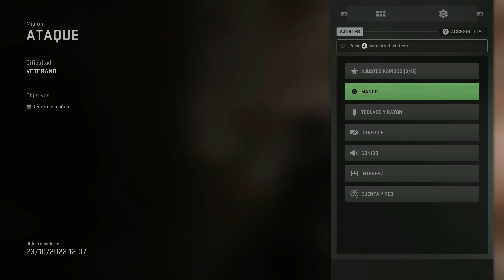🤯Call of duty mw 2 | Premios Por Completar Misiones 🤯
Premios que podremos optener Call of duty mw 2 al completar todas las misiones.